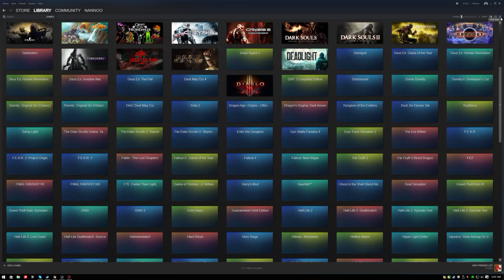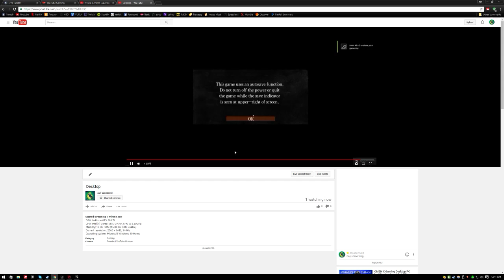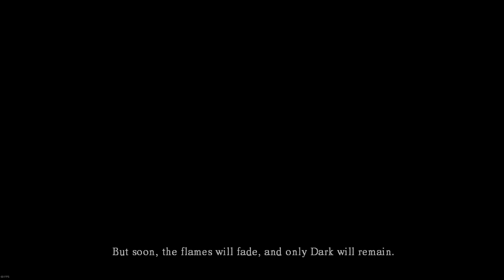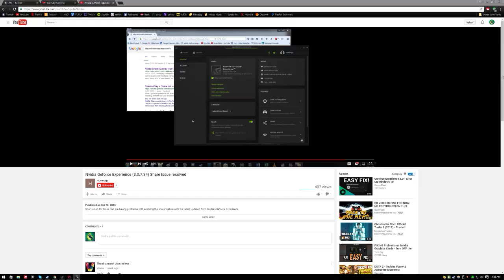Borderlands 2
GPU: GeForce GTX 980 Ti
CPU: Intel(R) Core(TM) i7-3770K CPU @ 3.50GHz
Memory: 16 GB RAM (15.88 GB RAM usable)
Current resolution: 2560 x 1440, 144Hz
Operating system: Microsoft Windows 10 Home